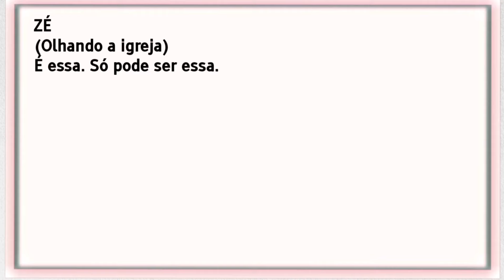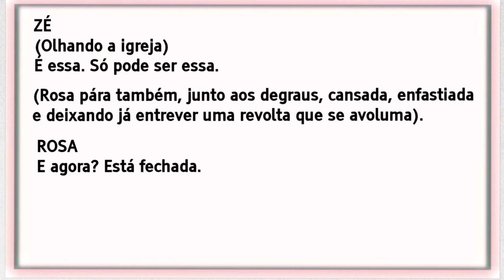VAMOS FALAR SOBRE GÊNEROS LITERÁRIOS? Você sabe quais são eles?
Olá, vamos falar sobre Gêneros Literários? Você sabe quais são eles? Agora que você já aprendeu um pouco sobre o que é Literatura e sobre as Escolas Literárias, vamos ensinar você sobre um dos assuntos mais importantes da Literatura e um dos que mais aparecem no ENEM, em vestibulares e concursos por todo o Brasil.

Neste vídeo vou explicar pra vocês o que são os Gêneros Literários e também quais são eles, começando pelo gênero Épico, depois passando pelo gênero Lírico e, por fim, o gênero Dramático. Aproveite este resumo para estudar comigo!

Inscreva-se no nosso canal para acompanhar mais vídeos, curta e comente nos vídeos que gostar, pois assim, você ajudará este projeto a crescer e estaremos juntos espalhando e democratizando a Literatura, certo?

Sigam também no Instagram para ver ainda mais conteúdos!

Neste canal ajudo você, de maneira descontraída e, ao mesmo tempo, sólida, a aprender a literatura e se preparar ainda melhor para suas provas, vestibulares, ENEM, concursos. Quero também democratizar e desmistificar a Literatura para muitas pessoas que desejam simplesmente aprender mais sobre esta arte e se conectar ao mundo das palavras.